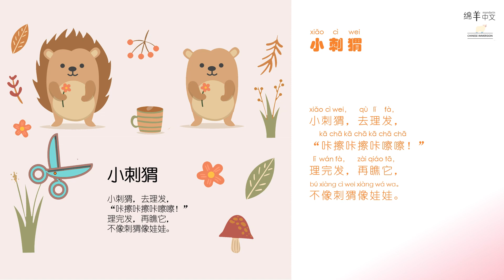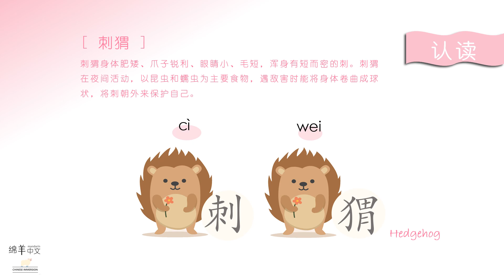Sheep Mandarin Poems 童谣【小刺猬】咔擦咔擦咔嚓嚓